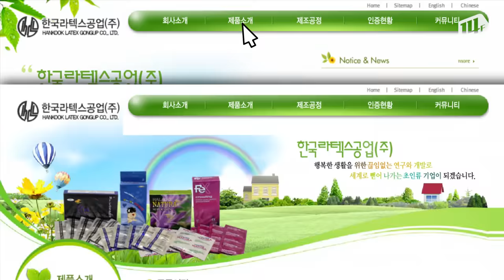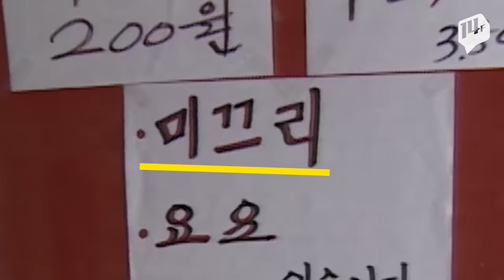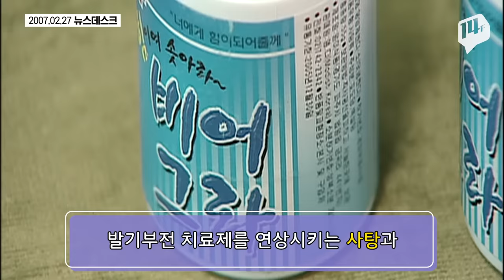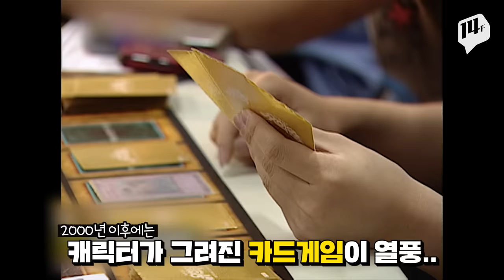본드성분 환각풍선부터 도박까지.. 90년대 갱스터 초딩들 / 14F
콘돔으로 만든 물풍선, 담배모양 초콜릿, 환각성분의 본드풍선?!
문방구에서 파는 장난감과 불량식품이면 느와르 영화 찍을 수 있었던
90년대 초등학생들의 하드코어 취미생활! 14F가 모아봤습니다.